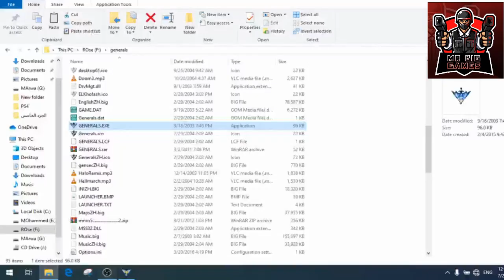لعبه جنرال زيرو اور جيش امريكا ضد جيش الصين مع شرح اللعبه بالتعليق الصوتي